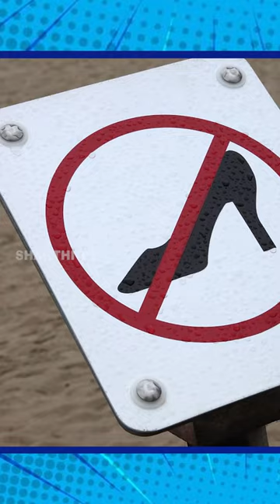DIFFERENT LAWS FOR WOMEN AROUND THE WORLD | TAMIL | MAGALIR MATTUM | Shakthi TV